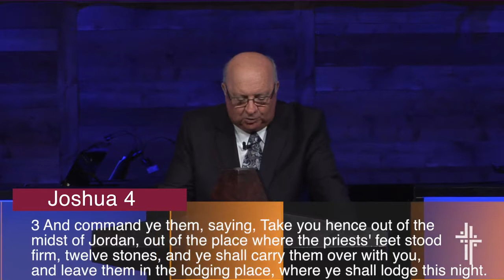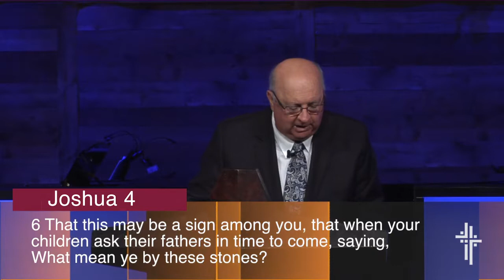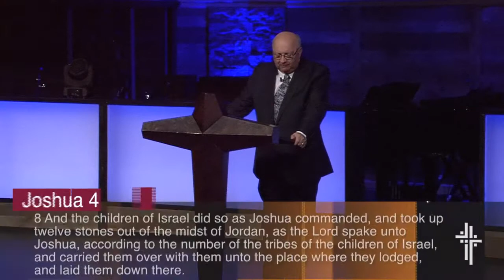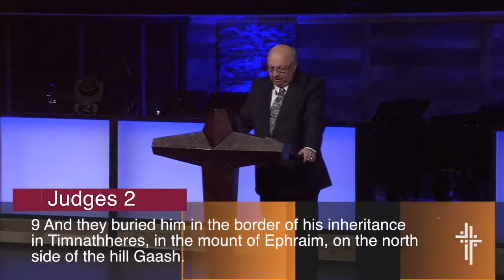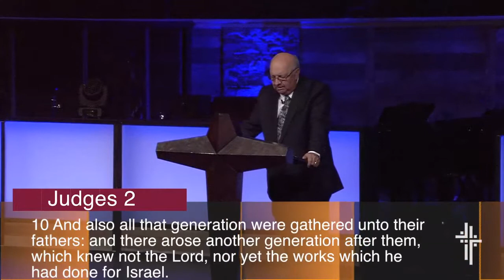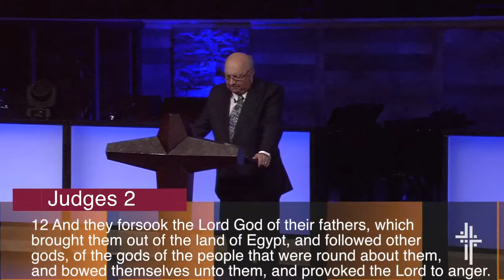FBCIT: Dr. Mike Whitson: What Kind of Legacy Will You Leave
First Baptist Church pastor Dr. Mike Whitson on What Kind of Legacy Will You Leave.